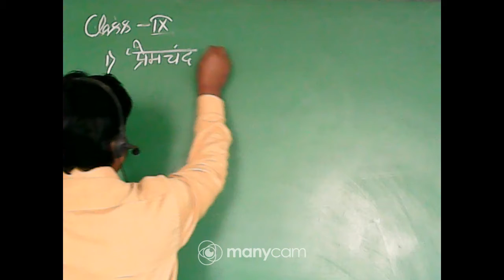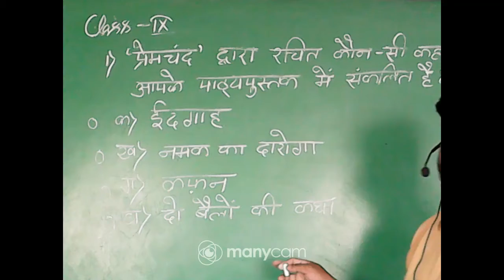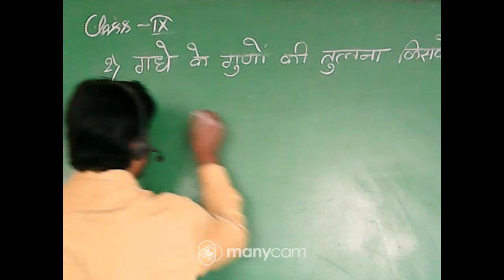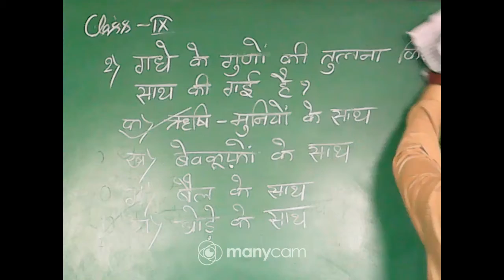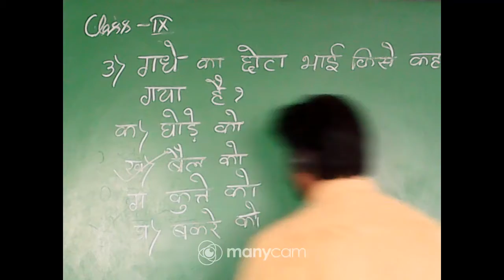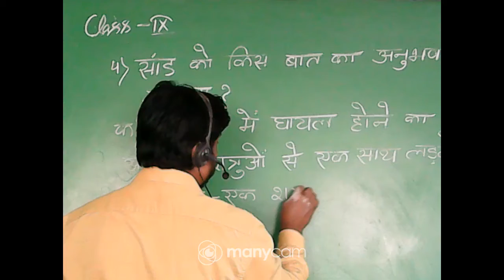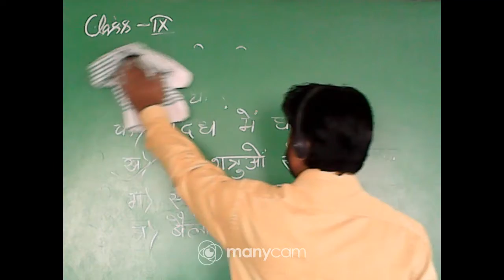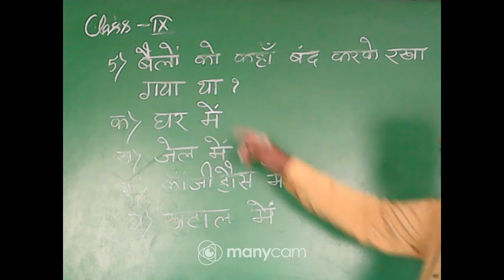Class IX Hindi Topic प्रश्नोत्तर चर्चा